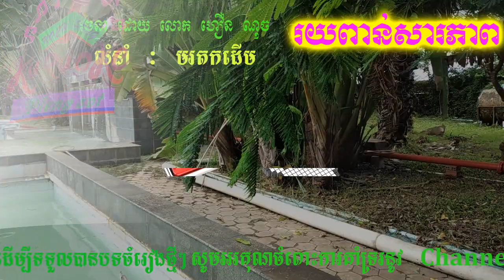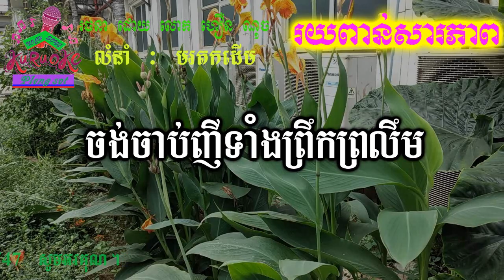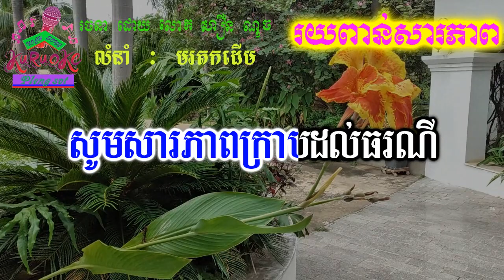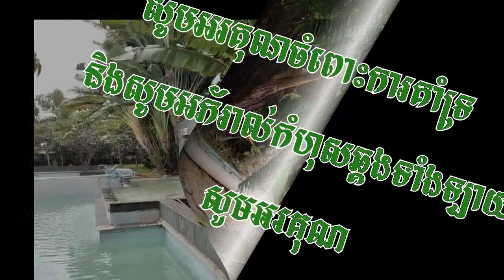រយពាន់សារភាព ភ្លេងសុទ្ធ/Karaoke.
nochsong រយពាន់សារភាព ភ្លេងសុទ្ធ Roy Poun saropheap pleng sot khmer karaoke